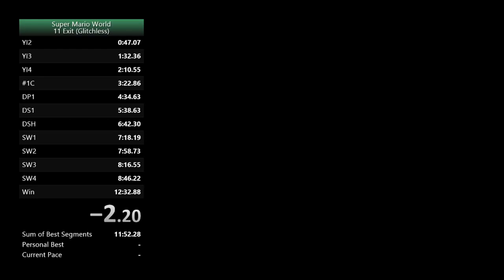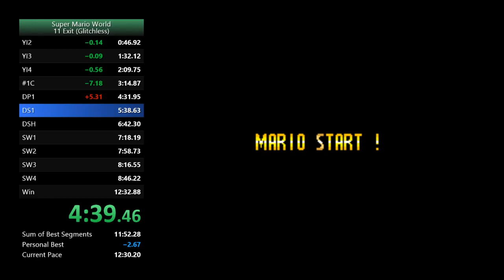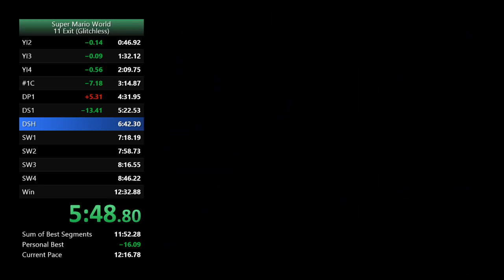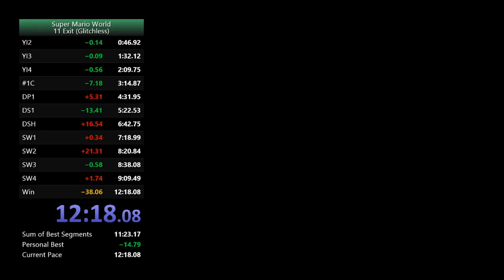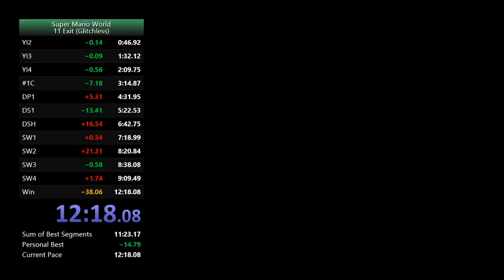Super Mario World - 11-Exit Glitchless [12:18] (Old PB)